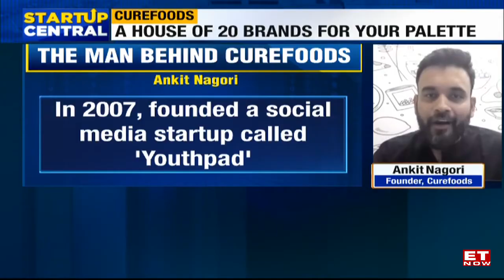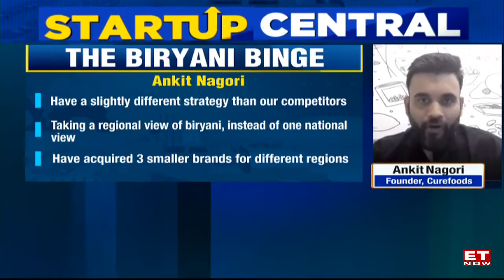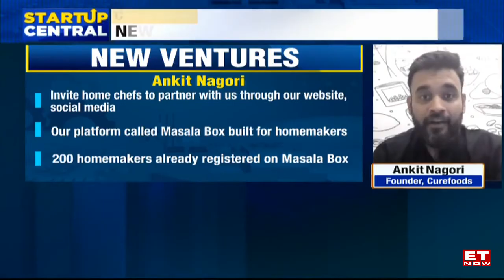Ankit Nagori's Curefoods Feasts On 5 M&As | StartUp Central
Ankit Nagori gets startups and how. He ran a social media startup Youthpad for three years before joining Flipkart as a manager. He eventually became Flipkart’s chief business officer before leaving to co-found Cure.Fit with another startup veteran, Mukesh Bansal.

Nagori is now attempting a Thrasio like house of brands for food as well as cloud kitchens. This venture is called Curefoods, and has pivoted from Eat.Fit which was in the business of healthy meals.

While D2C is hot, its also a cash guzzling business and hard to crack. And that’s where Nagori’s years of experience will come in handy.

He’s running a lean machine of cloud kitchens, and buying out food brands, whether they into pizzas or cupcakes, and talks proudly of hitting green soon. Nagori appeared exclusively on ET Now's StartUpCentral after announcing five new acquisitions. These are Juno's Pizza in Mumbai; Nomad's Pizzas in Delhi NCR; Bengaluru based Cupcake Noggins that will fold under Cakezone, an arm of Cakefoods that lets customers book customized cakes with preferred times slots; organic ice cream brand Iceberg; and Jaipur headquartered cloud kitchens company called White Kitchens.

With this, Curefoods has 20 brands in its portfolio. Interestingly, Curefoods is not interested in taking brands national just for the heck of it, and that marks a departure from many others attempting to build a Thrasio like model with the aim of scaling up brands nationally as well as globally. Curefoods playbook also has a regional dimension. So for example there is no national biryani brand, but instead different brands catering to different regions within India, Watch this interview of Ankit Nagori to ET Now's Nayantara Rai to find out more.